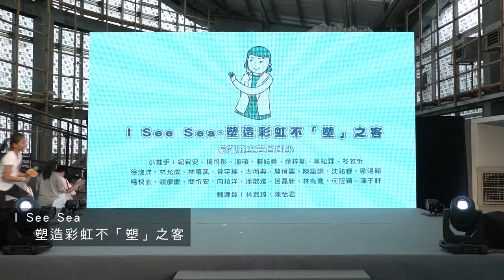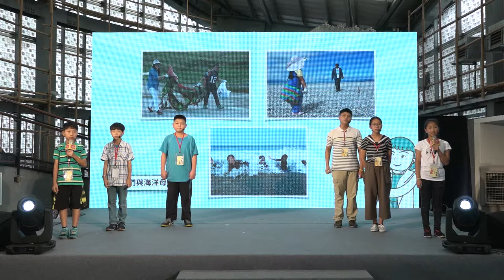【第八屆 DFC 挑戰分享季 - 分享大會】I See Sea~塑造彩虹不「塑」之客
追求便利生活的同時，我們也不斷在破壞美麗的海洋，
而北太平洋的垃圾量更是達到臺灣的44倍面積大了！

一起聽聽這群孩子如何以身作則，透過不同的活動，
讓大家認識減塑的美好並一起加入減塑行動！